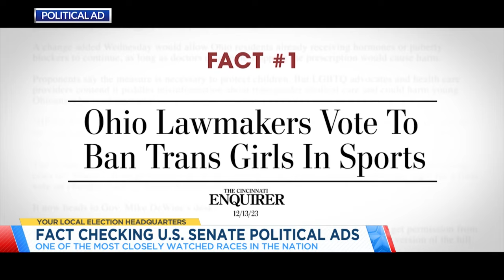Fact checking Ohio's U.S. Senate campaign ads